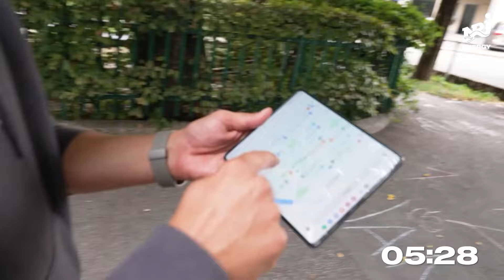Erst Wochenende wenn... - GPS Kunstwerk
Tourguide Simon Moser lädt zu einem herzlichen Sightseeing in Bern ein.
GPS Art für Anfänger bzw. für Moser eher als schwierig einzustufen.